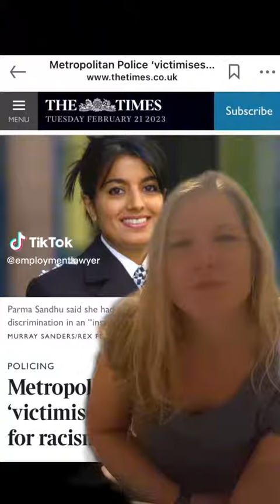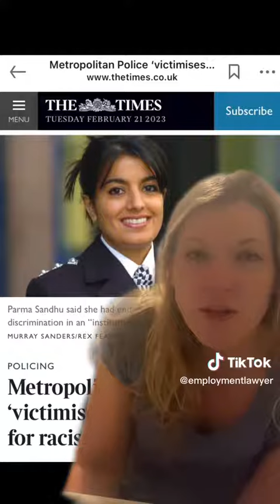Police officer has to pay back half of her settlement money due to breach of clauses |Video Shorts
We would also be interested to hear your views on this issue.

Would you like advice about your situation?

Appointments are available on the telephone, Microsoft Teams and Zoom, so no matter where you are based in England or Wales we can help.

The information contained in this video is provided for guidance and is a snapshot of the law at the time. It is provided for your information only and should not be used as a substitute for obtaining legal advice that it specific to your particular circumstances.

The content should not be relied upon in any decision-making process. It is strongly recommended that you seek advice before taking action.

Alison Colley at Real Employment Law Advice.